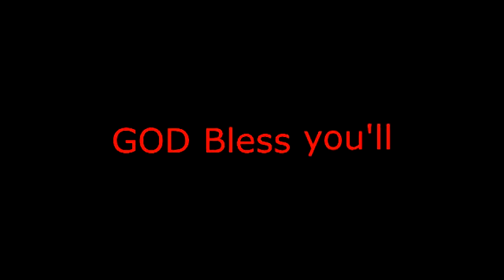Enthusia Professional Racing Replays (Nissan PICK UP Rally Truck)